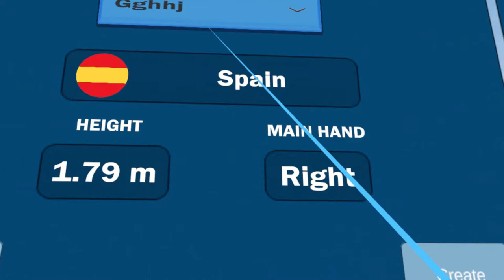VR Summer Sports (Steam VR) - Valve Index, HTC Vive & Oculus Rift - Gameplay no Commentary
You can also check out our A-Z of Steam VR games and apps